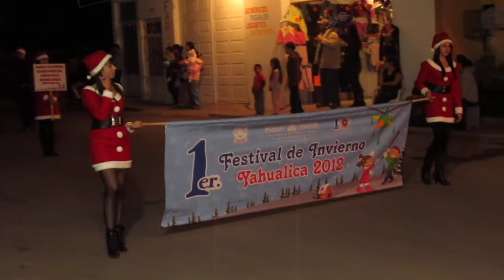FESTIVAL DE INVIERNO el cerebro 2.0 NG